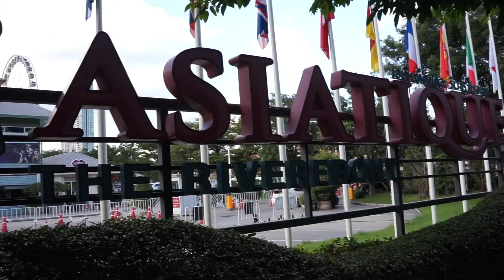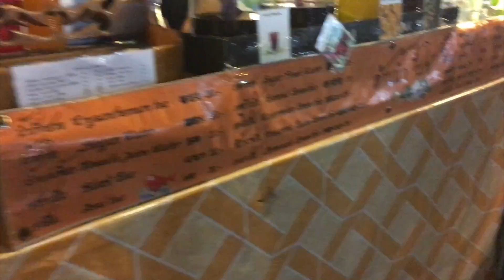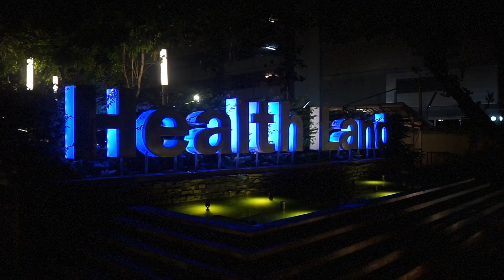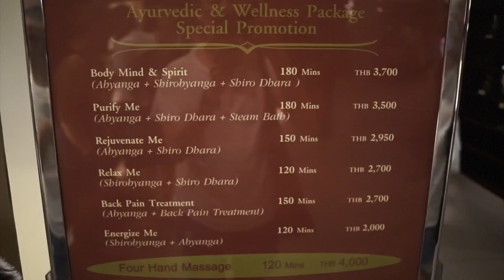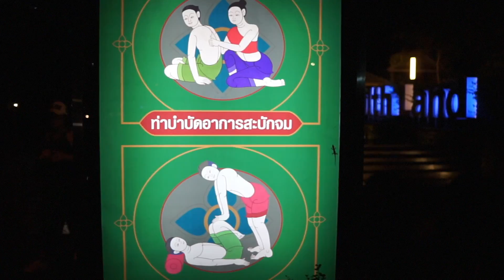Bangkok Day 3 Part II - Snacking on Bugs and Insects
Bangkok Day 3 Part II

This is the continuation of our 3rd day in Bangkok!

I wont deny it that Bangkok is a very huge city and has alot to offer. One can never ran out of places to visit, food to eat and malls and night market to shop!

I am totally beat up on our last day since its a whole day of walking and sight seeing but totally worth it!